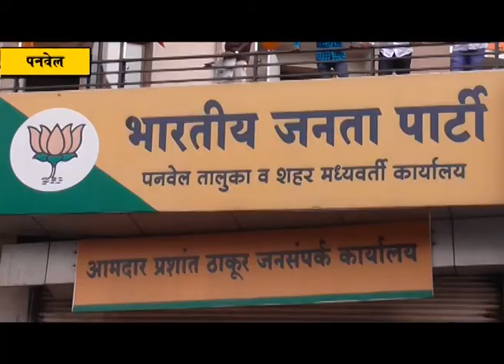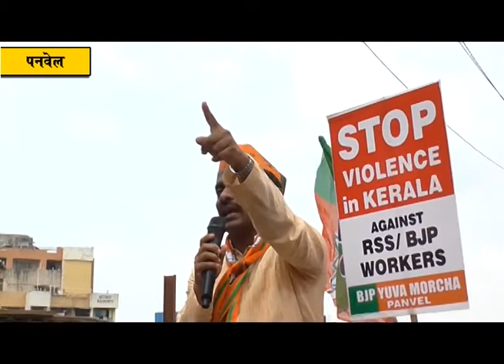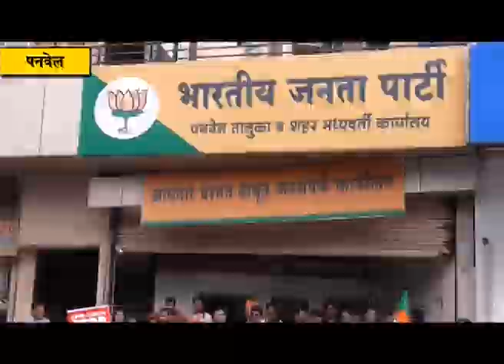लालबावट्याच्या दंडेलशाहीला नेस्तनाबूत करा :- आमदार प्रशांत ठाकूर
राष्ट्राला परमवैभवाकडे घेऊन जाणाऱ्या भाजप आणि आरएसएसच्या कार्यकर्त्यांची केरळमध्ये शेकड्याने अमानुष हत्या केली जात असताना केरळ सरकार कायदा आणि सुव्यवस्था राखण्यात अपयशी ठरले आहे. वारंवार राष्टप्रेमी संघटनांनी आंदोलने करूनही केरळ केरळ सरकारला सुबुद्धी आली नाही तर तीव्र आंदोलन करू असा इशारा भाजप रायगड जिल्हाध्यक्ष आमदार प्रशांत ठाकूर यांनी दिला आहे. रायगड जिल्ह्यात कम्युनिस्ट विचारधारेचा शेकाप आहे. विरोधी विचारसरणीच्या कार्यकर्त्यांना आयुष्यातून संपविण्याची वृत्ती कम्युनिस्टांची आहे. त्यामुळे लालबावट्याच्या या  दंडेलशाहीला नेस्तनाबूत करा असा सूचक संदेशही त्यांनी यावेळी दिला. भाजप युवा मोर्चा पनवेल तर्फे आयोजित जनरक्षा यात्रा ला संबोधित करताना ते बोलत होते. केरळमधील अराजकतेकडे केंद्र सरकारने लक्ष घालून केरळ सरकारला खाली खेचावे असेही ते यावेळी म्हणाले.
            केरळ मधील कम्युनिस्ट विचारांच्या सरकारद्वारे भाजपा कार्यकर्त्यांवर आणि रा.स्व. संघाच्या स्वयंसेवकांवर होणाऱ्या अमानुष अत्याचारा विरोधात भाजप युवा मोर्चा पनवेल तर्फे (सोमवार,दि. ०९)  'जनरक्षा यात्रा' काढण्यात आली. यावेळी भाजप प्रदेश कार्यकारिणी सदस्य बाळासाहेब पाटील,जिल्हा सरचिटणीस श्रीनंद पटवर्धन,शहराध्यक्ष जयंत पगडे,महापौर डॉ. कविता चौतमोल,उपमहापौर चारुशीला घरत,सभागृहनेते परेश ठाकूर,प्रदेश युवामोर्चा सरचिटणीस नगरसेवक विक्रांत पाटील,युवामोर्चा शहराध्यक्ष चिन्मय समेळ यांच्यासह आजी-माजी नगरसेवक आणि पदाधिकारी तसेच शेकडो कार्यकर्ते उपस्थित होते.
          यावेळी मार्गदर्शन करताना आमदार प्रशांत ठाकूर म्हणाले कि,भारतमातेला सर्वोच्चस्थानी नेऊ पाहणाऱया कार्यकर्त्यांच्या केरळमध्ये होत असलेल्या हत्येविरोधात हा राष्ट्रप्रेमी कार्यकर्त्यांचा एल्गार आहे. कर्नाटकात पत्रकार गौरी लंकेश यांच्या हत्येविरोधात तेथील काँग्रेस सरकारला दूषणे देण्याऐवजी भाजपचीच बदनामी करण्यात आली. केरळमध्ये आरएसएस आणि भाजप कार्यकर्त्यांच्या शेकड्यांनी हत्या होत आहेत याला जबाबदार कोण असा सवालही त्यांनी यावेळी विचारला. केंद्र सरकारला केरळ सरकारला खाली खेचता आले असते मात्र भाजपची विचारसरणी लोकशाही मानणारी असल्याने केरळ सरकारला शहाणपण यावे यासाठी हि जनरक्षा यात्रा आहे
असेही त्यांनी स्पष्ट केले.वारंवार राष्टप्रेमी संघटनांनी आंदोलने करूनही केरळ सरकारला सुबुद्धी आली नाही तर तीव्र आंदोलन करू असा इशाराही त्यांनी यावेळी दिला. रायगड जिल्ह्यात कम्युनिस्ट विचारधारेचा शेकाप आहे. विरोधी विचारसरणीच्या कार्यकर्त्यांना आयुष्यातून संपविण्याची वृत्ती कम्युनिस्टांची आहे. त्यामुळे लालबावट्याच्या या  दंडेलशाहीला नेस्तनाबूत करा असा सूचक संदेशही त्यांनी यावेळी कार्यकर्त्यांना दिला.
        पनवेल  शहरात काढण्यात आलेल्या या  जनरक्षा यात्रेची सुरुवात पनवेल तालुका व भाजपाच्या मध्यवर्ती कार्यालयातून  झाली.  पुढे शिवाजी चौक-आदर्श हॉटेल-विरुपाक्ष मंदिर-जयभारत नाका- अन्नपूर्णा नाका-गोखले हॉल-श्री लॉज-तालुका पोलीस चौकी-चिंतामणी हॉल-साई ब्लड बँक- असे मार्गक्रमण करीत शेवटी तहसिलदार कार्यालय येथे नायब तहसीलदारांना निवेदन देऊन या यात्रेचा समारोप करण्यात आला.